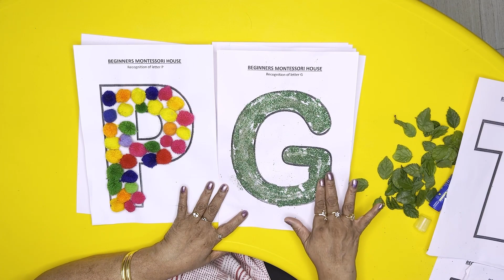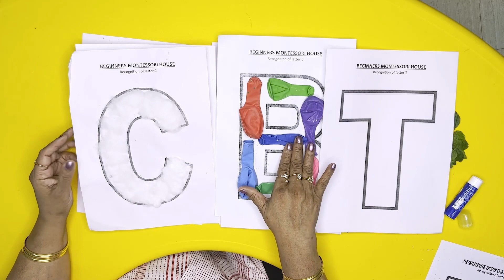Multisensory Activity for Toddlers: Paste & Feel Shape Of Every Letter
Your Child Needs To Feel The letters Of The Alphabet, Not Just See Them

This video will show you a multi-sensory activity for your child that combines visual learning with tactile experiences. I'll demonstrate how to use everyday items like flower petals, leaves, and pom-poms to enhance letter recognition. This hands-on approach not only teaches the alphabet but also improves concentration, coordination, and sensory understanding.

Watch FREE Training by Neelakshi ma'am on how she transforms toddlers into independent English readers and writer in 4-7 months without mugging up words or needing your help
Phone Number (Neelakshi Shukla) - 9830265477